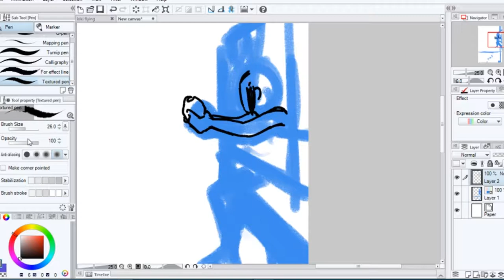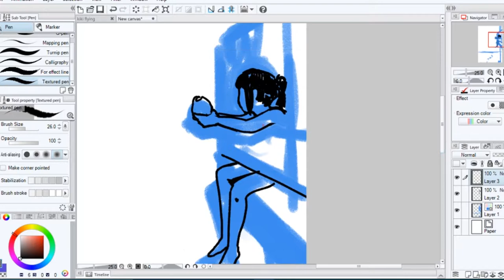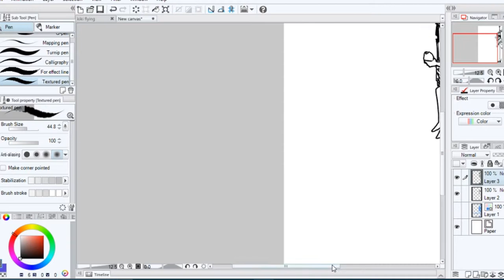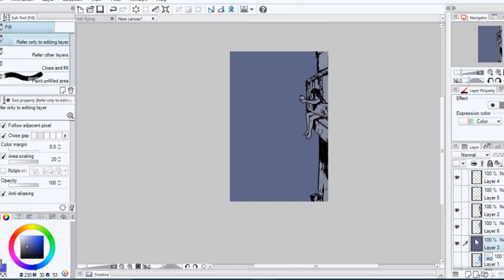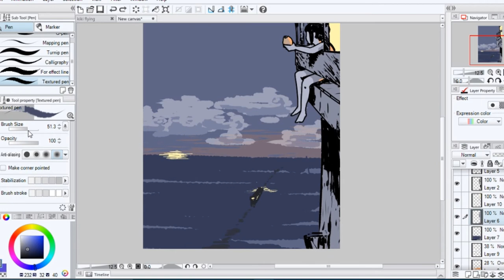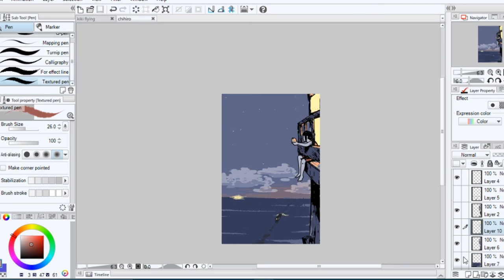👻 SPIRITED AWAY speedpaint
program: clip studio
tablet: intuos draw
editing software: adobe premiere
recording software: OBS